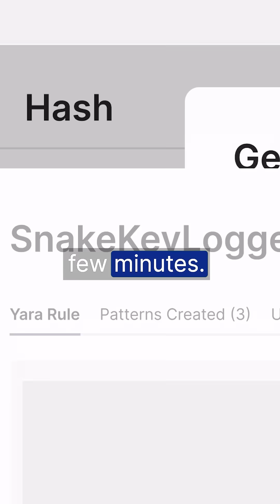Revolutionize Your Malware Detection with AI-Powered YARA Rules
Listen in as Recorded Future experts Staffan Truvé, Chief Technical Officer; Dmitry Smilyanets, Senior Director of Product Management share how to revolutionize malware detection with our new Malware Intelligence capabilities eliminating days of manual analysis and complex query writing for security practitioners.

Daniel Gillblad, Chief of AI; and Anders Hansson, Lead Machine Learning Scientist share their latest innovation with Auto YARA, that instantly generates detection rules for new and emerging malware.